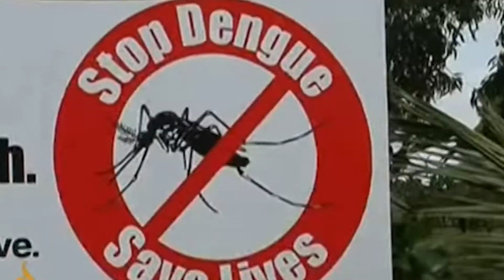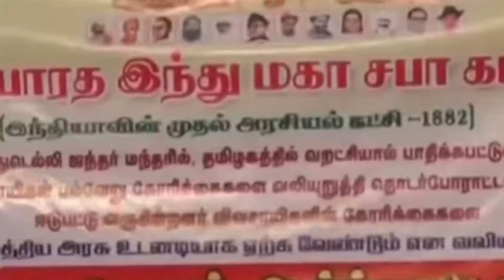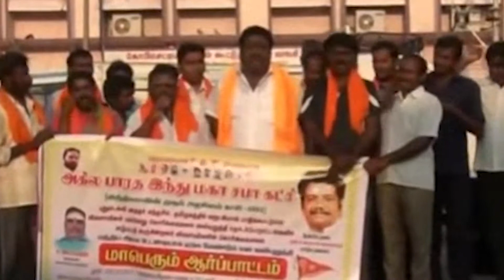தமிழகத்தில் 19 ஆவது நாளாகவும் தொடரும் விவசாயிகள் போராட்டம் DDTV Tamil News 01.04.2017